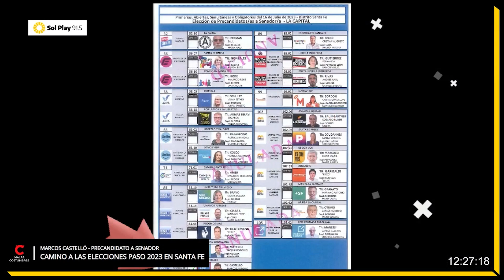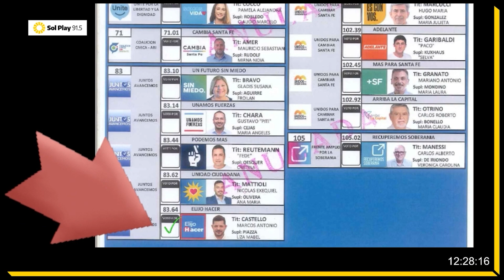Rumbo a las elecciones PASO2023 | Marcos Castelló